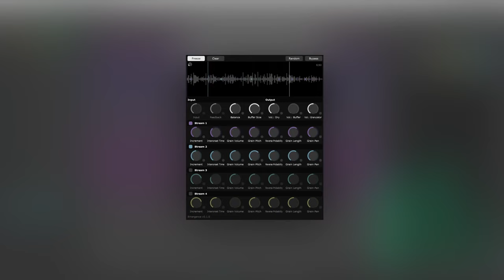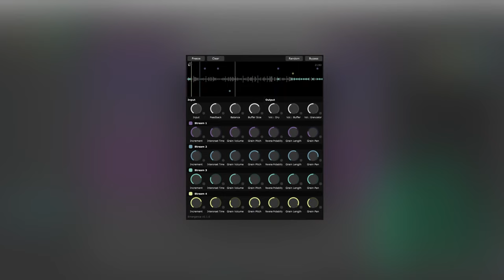Emergence granular plugin demo #01 (VST3/AU)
My entry for KVR Developer Challenge 2021

Some reverb is added by Valhalla Super Massive (great free reverb!). No additional processing was applied.